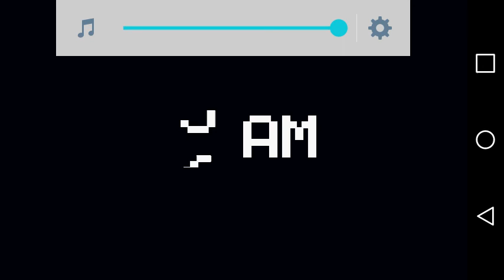Five nights at freddys 😧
I almost got scared